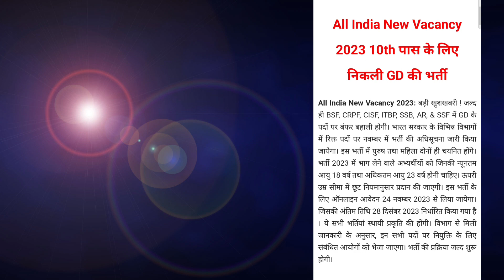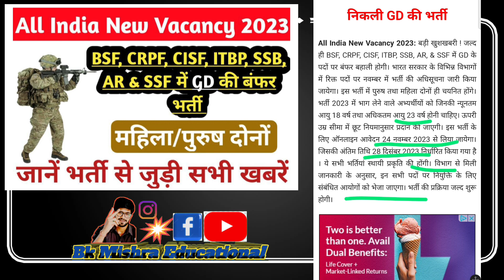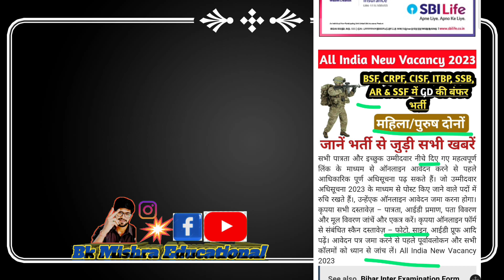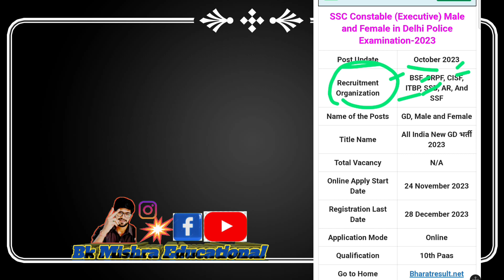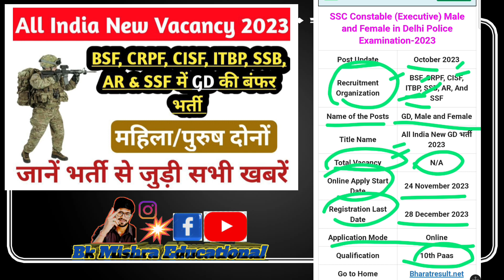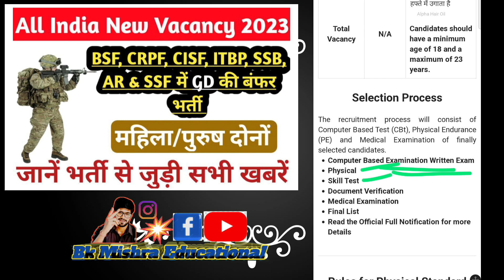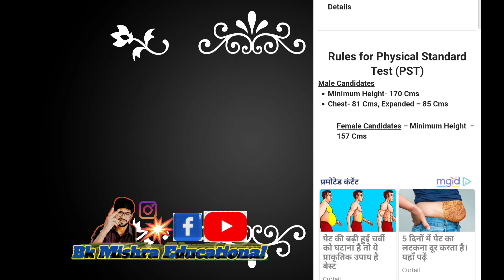ssc gd vacancy 2023 / मैट्रिक पास लड़का लड़की दोनो के लिए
ssc gd vacancy form fill up 2023
2023 new vacancy ssc gd form
matric pas job ssc gd 2023
ssc gd vacancy form kab se bharayga 2023
bihar police answer key / 1oct 2nd sitting biharpolice मिला लो कितना सही है
bihar police question answer key 1 October
बिहार पुलिस viral question 1 October 1st sitting / biharpolice answer key
bihar police viral question 2023 / जल्दी रट लो यही आयेगा
bihar police question 2023 / bihar police
MCQ vvi question
bihar police gk gs question 2023
bihar police / up police /ssc / Class 11 math ex 7.2 / ex 7.3
bihar police math question trick
up police math question trick
bihar police math question 2023
bihar police question VVI MCQ 2023 practice set
bihar police viral question 2023 / MCQ question bank bihar police exam
इंटर पास लड़का लड़की सभी को मिलेगा नौकरी / खुश खबरी
bihar police question bank 2023 / MCQ question test 3
2023 bihar police MCQ question test 2023 vvi
2023 bihar police exam syllabus question
bihar police current affairs quiz
bihar police vvi question 2023
2023 bihar board exam question paper
inter pas job bihar police form fill up 2023
2023 up police form fill up
2023 bihar police question kaha se ayega
kaun kaun bhar sakta hai bihar police form
who can apply bihar constable form
बिहार पुलिस फॉर्म कौन भर सकता है
up police vacancy 2023
2023 up police recruitment form online
up police online Apply kab hoga
up police form fill up 2023
bihar police form fill up 2023
2023 bihar police firm kaise bhare
how to apply bihar police form
बिहार पुलिस फॉर्म 2023
bihar police recruitment 2023 kaun kaun bhar sakta hai form
bihar police MCQ question 2023
2023 bihar police written question paper
bihar police me question kaha kaha se puchha jayega 2023
bihar police vacancy 2023 / bihar police recruitment / इंटर पास लड़का लड़की
bihar police recruitment inter pas
inter pas job in bihar
bihar police job tips
csbc bihar board police recruitment 2023
2023 bihar board notification police
bihar police recruitment kaun form bhar sakta hai 2023
21316 bihar police recruitment
bihar police recruitment
inter pas job bihar police
कौआ उड़ चिड़िया उड़ भागलपुर पुल / बिहार का विकास गंगा में बह गया / bseb education 2023
bhagalpur bridge controversy
bihar bhagalpur bridge gira
bhagalpur bridge kaise gira nitish sarkar
who take this reponcebility bhagalpur bridge 2023
inter copy rechek result kab ayega 2023 final date
12th compartmental result kab ayega 2023
scrutiny ka result 2023 / inter scrutiny result matric/ पैसा लिए result दो
online apply system ofss
12th result bihar board 2023
bihar board topper kaun hai
inter ka result / 12th result bihar board 2023 / matric result 2023
bihar board matric inter result date
bihar board matric inter result kab ayega 2023 matric result bihar board 2023
2023 matric inter result kab tak ayega 2023
matric result bihar board
इंटर का result कब तक आयेगा
मैट्रिक रिजल्ट जारी कब होगा
इंटर का रिजल्ट घोषित कब आयेगा
bihar board matric result
bihar board copy jach kaise hota hai
bihar board matric copy jach kaise hota h